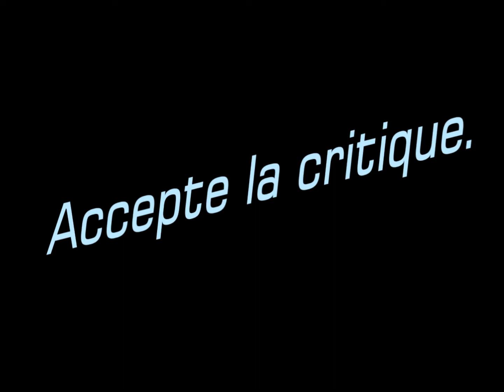Sharkkiller27, mais débloque-moi.stp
car sinon tu vas devenir un poireau D: